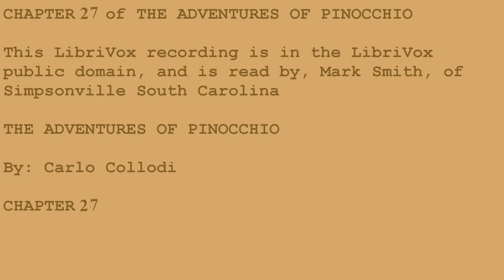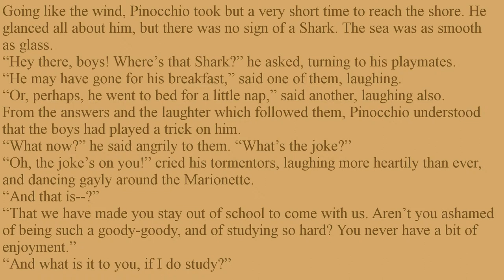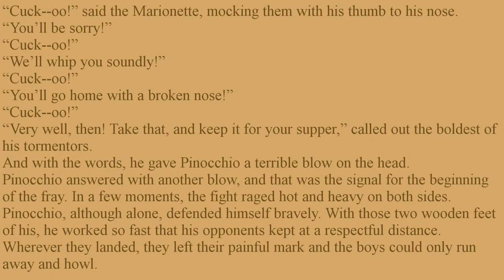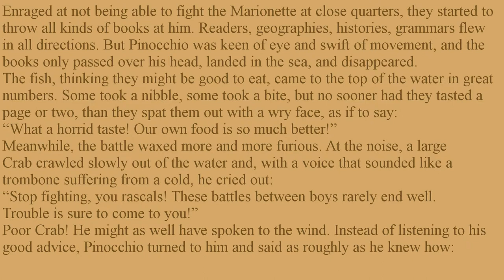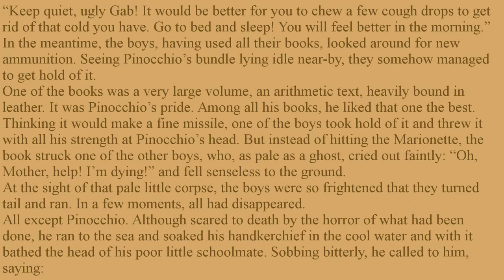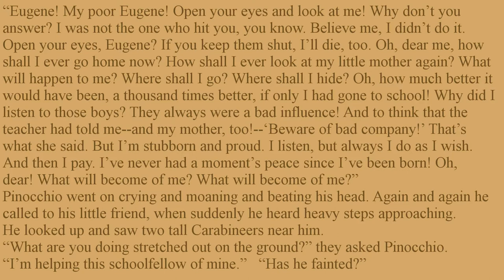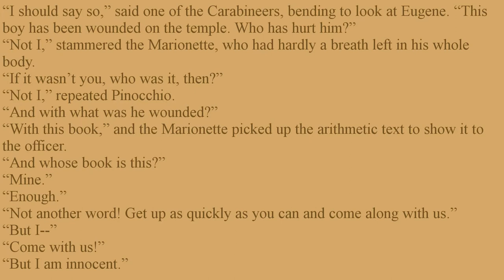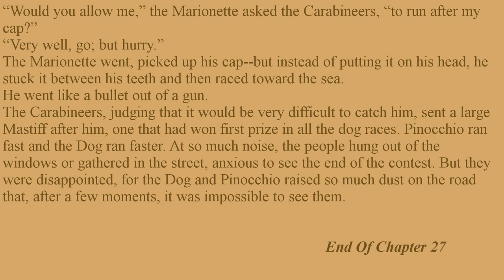The Adventures Of Pinocchio Chapter 27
The Adventures of Pinocchio is about a puppet made of wood that could talk even before being carved. Pinocchio has misadventures, he becomes lazy, and fails to keep promises, but he learns to care about those important to him and then becomes a real boy. There are some similarities to the Disney movie, such as, having Lamp Wick, Pinocchio’s side kick, and a Cricket that can talk, Pinocchio’s so-called conscience. Just to make you aware, some of the parts of the story can be a little more graphic in nature than in the Disney movie. Collodi themes, of being thoughtful, dependable, and truthful are timeless.
Book By: Carlo Collodi (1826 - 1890)
Translated By: Carol Della Chiesa (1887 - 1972)
Read By: Mark Smith